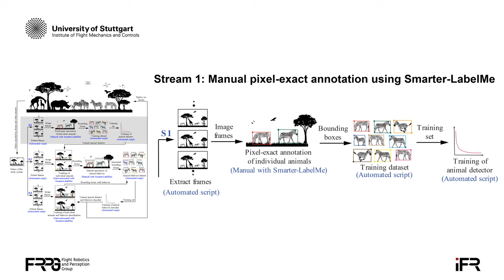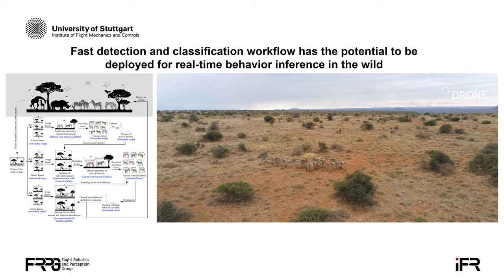Animal Behavior Inference Framework based on Smarter-Labelme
Title: A Framework for Fast, Large-scale, Semi-Automatic Inference of Animal Behavior from Monocular Videos

Authors: Eric Price, Pranav C. Khandelwal, Daniel I. Rubenstein and Aamir Ahmad

Abstract: An automatic, quick, accurate, and scalable method for animal behavior inference using only videos of animals offers unprecedented opportunities to understand complex biological phenomena and answer challenging ecological questions. The advent of sophisticated machine learning techniques now allows the development and implementation of such a method. However, apart from developing a network model that infers animal behavior from video inputs, the key challenge is to obtain sufficient labeled (annotated) data to successfully train that network - a laborious task that needs to be repeated for every species and/or animal system. Here, we propose solutions for both problems, i) a novel methodology for rapidly generating large amounts of annotated data of animals from videos and ii) using it to reliably train deep neural network models to infer the different behavioral states of every animal in each frame of the video. Our method's workflow is bootstrapped with a relatively small amount of manually-labeled video frames. We develop and implement this novel method by building upon the open-source tool Smarter-LabelMe, leveraging deep convolutional visual detection and tracking in combination with our behavior inference model to quickly produce large amounts of reliable training data. We demonstrate the effectiveness of our method on aerial videos of plains and Grévy's Zebras (Equus quagga and Equus grevyi). We fully open-source the code of our method as well as provide large amounts of accurately-annotated video datasets of zebra behavior using our method.